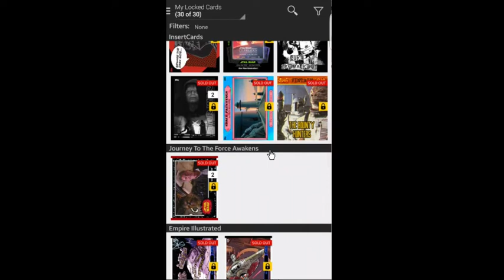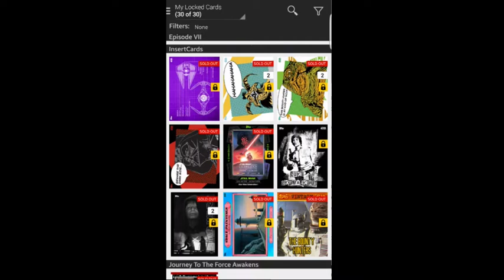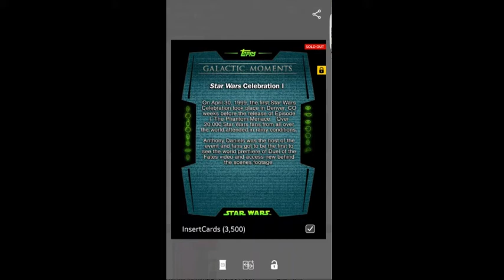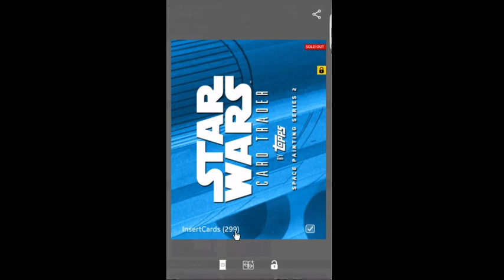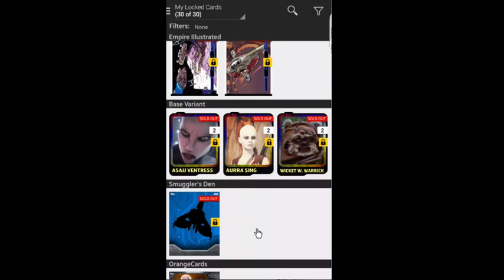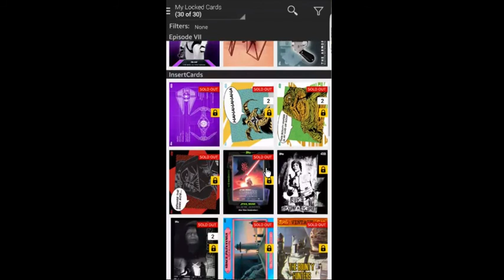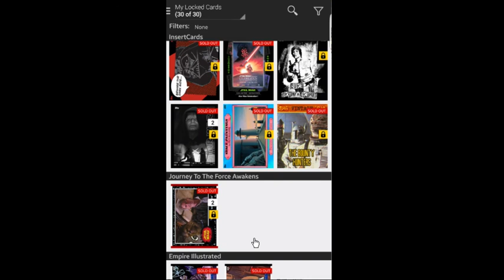SWCT Day 133 *UPDATE* - New Baby and Results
Thanks for stopping by! This is a quick update to the last video (Day 133). We had our baby!! She's adorable and awesome and will be playing games in no time! But as for the app, this is just showing off the results from the last video's giveaway. Things will be back to normal soon after this. Thank all!